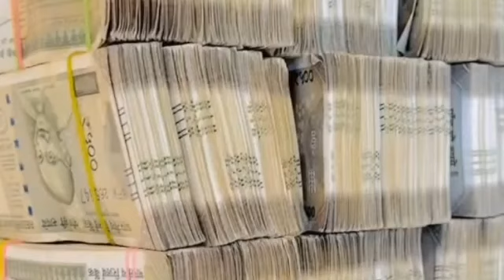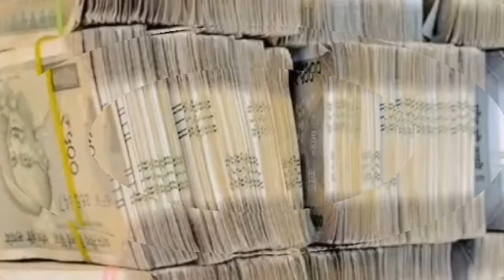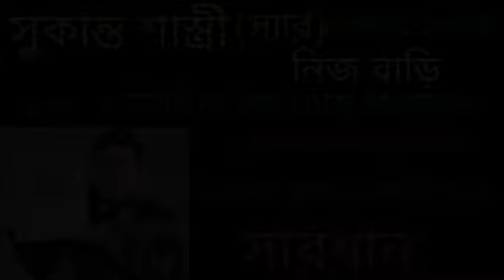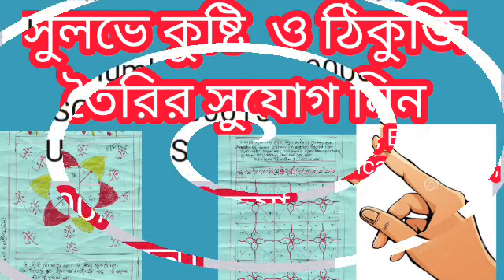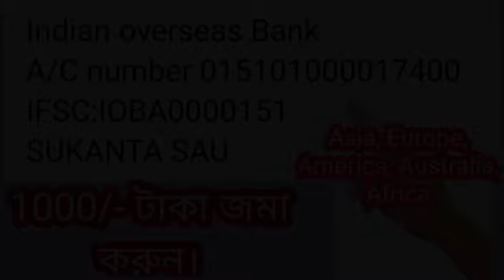তুলা রাশি সেপ্টেম্বর মাসেই কোনঠাসা অবস্থার অবসান বুধাদিত্য রাজযোগ ও তিনটি গ্রহের রাজযোগ একাই 💯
বৃ+বু+র+ম আশীর্বাদে চরম আর্থিক উন্নতি।